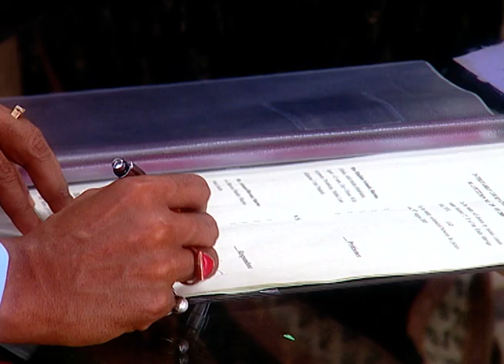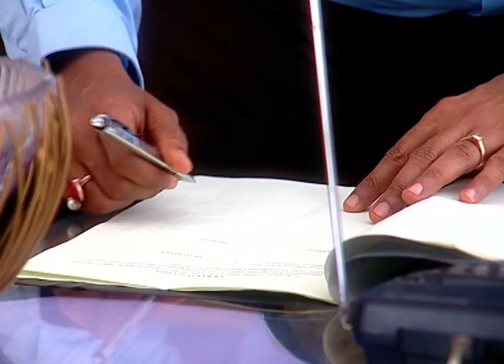Piya Ka Ghar - Hindi TV Serial - Best Scene - 622 - Narayani Shastri, Vishal Puri, Sanjay - Zee TV